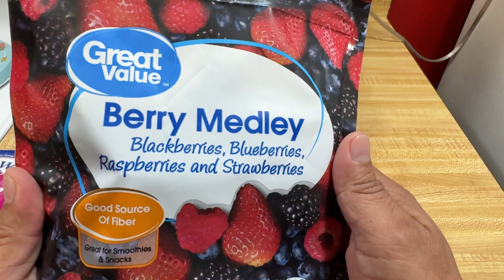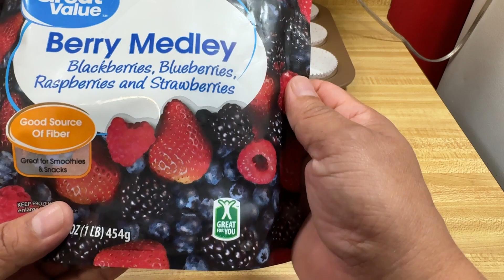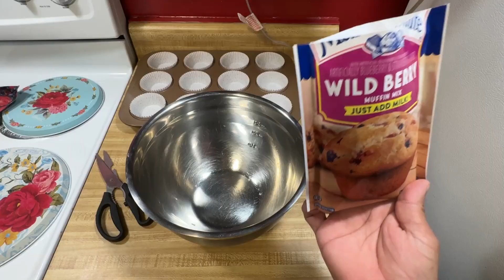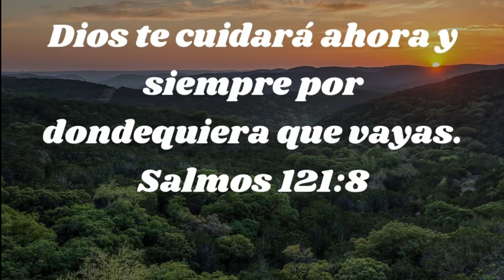MUFFINS CON FRUTOS ROJOS a la ligera😋.